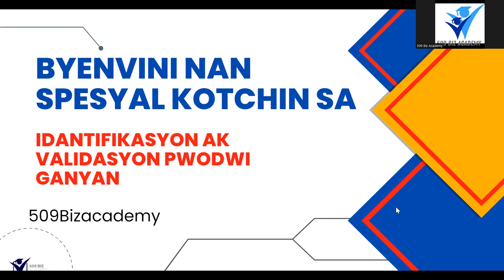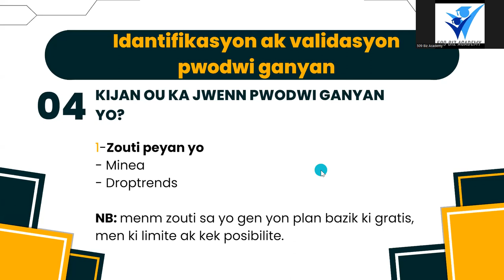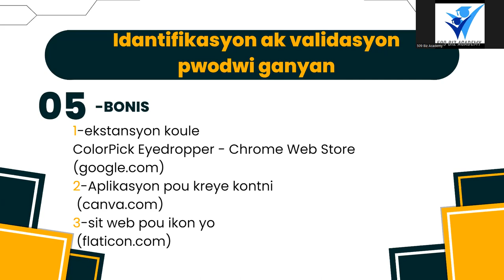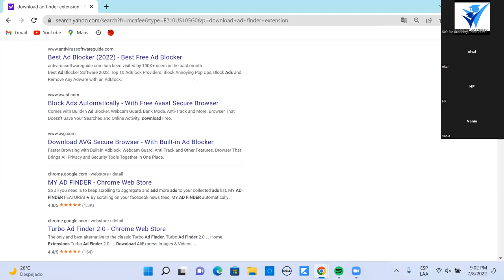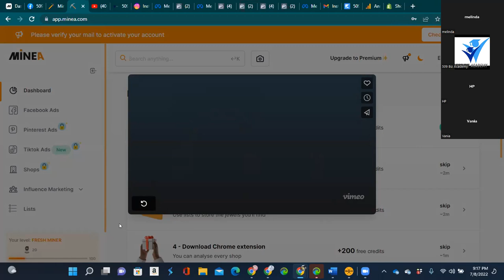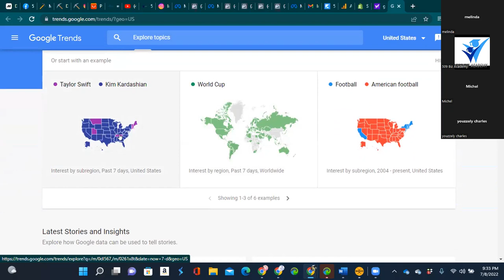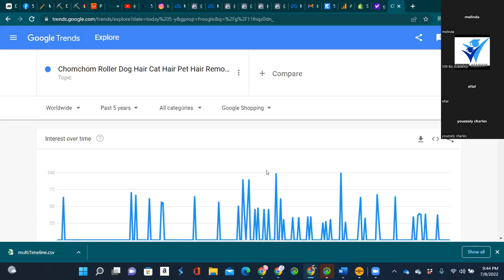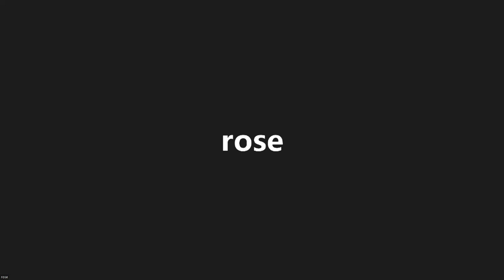Kòman pouw Jwen n Pwodwi Ganyan pou mete sou stò ou a.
▬▬▬▬▬▬▬▬▬FOMASYON GRATIS▬▬▬▬▬▬▬▬
Se yon koching ki fèt chak vandredi soti 8h rive 10h pm, Koching sa pezante pa kèk coach espesyalis yo ki nan konpayi 509bizacademy.

➜ Nan seyans sa, nou pote pou ou plizyè  eleman ou sipoze konnen sou pwodwi ganyan avan ou al fè kanpay:

⭐ Kisa yon pwodwi ganyan ye.
⭐ KI karakteristik yon pwodwi ganyan.
⭐ Kijan ou ka jwenn pwodwi ganyan.
⭐ Kijan pou valide yon Pwodwi ganyan.

▬▬▬▬▬▬▬▬▬INSTAGRAM NOU ▬▬▬▬▬▬▬▬
 ➜ Instagram nou : @509bizacademy (konsèy, motivasyon, fòmasyon)
➜ Facebook nou : @Haitian Biz Academy (konsèy, motivasyon, fòmasyon)